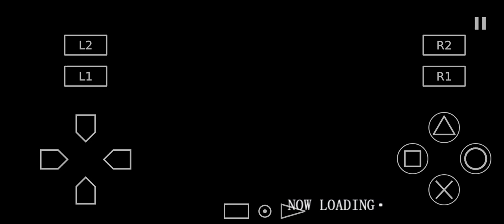ultraman tiga vs aliyen baltan